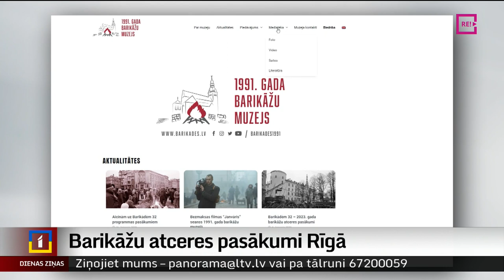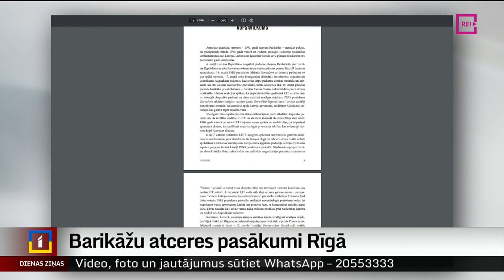Barikāžu atceres pasākumi Rīgā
Apritot 32 gadiem kopš 1991. gada janvāra barikādēm šonedēļ visā Latvijā tiek rīkoti atceres pasākumi. To organizētāji un dalībnieki teic – šogad atceres dienā ir īpaša gaisotne, jo Krievijas iebrukums Ukrainā no jauna licis izvērtēt brīvības un neatkarības nozīmi un to, kādi upuri tādēļ jānes. Rīgā atceres pasākumus šodien ievadīja ugunskura iedegšana Doma laukumā. Plašāk –  Ģirta Zvirbuļa reportāžā.